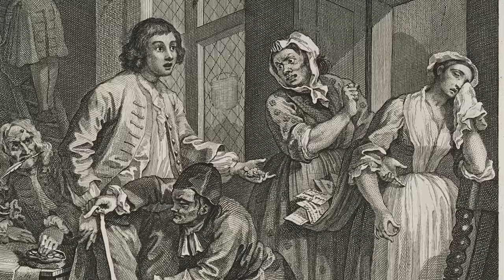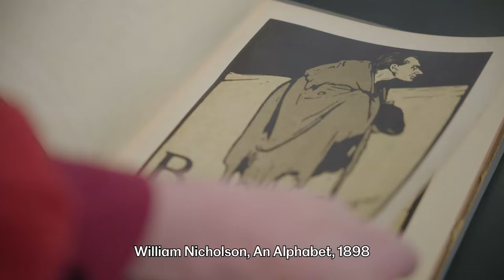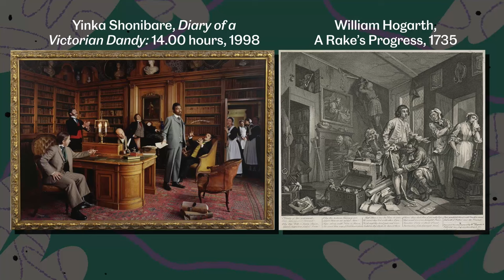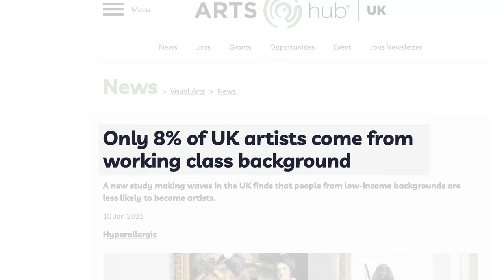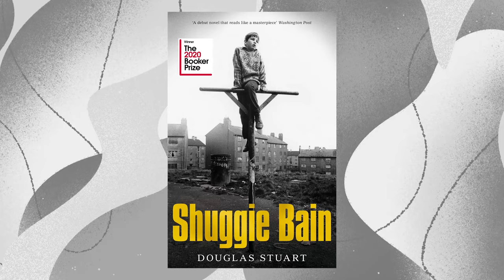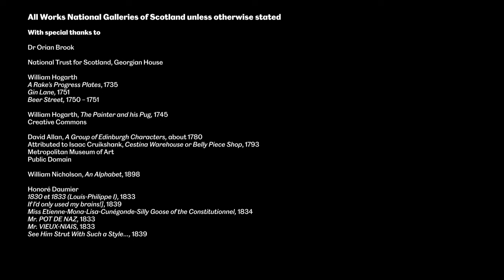How Artists Respond to Class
There’s this series of engravings by William Hogarth, depicting a young man who comes into an inherited fortune - think Pip from Great Expectations - innocently gazing around the townhouse of his tight-fisted father. Hogarth's work so often comments on the trappings of class and he was only one of many artists throughout history that used art to criticise and even break down barriers in society.

So how have artists throughout history reflected and poked fun at class observations? And what role can artists have in highlighting social inequalities and creating change?

This film is part of a new series The Art of Discomfort which looks at how artists explore or present challenging themes in their work.

Produced by National Galleries of Scotland and HeeHaw

Special thanks to:  Dr Orian Brook and Christian Noelle Charles